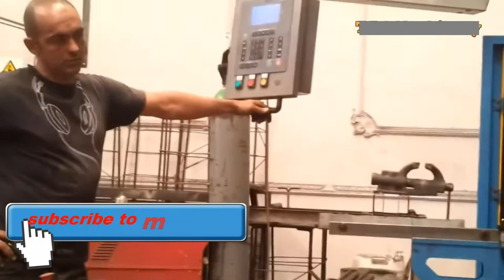Biggest Plate Bending Machine Working, Extreme Fast Roll Plate Machine